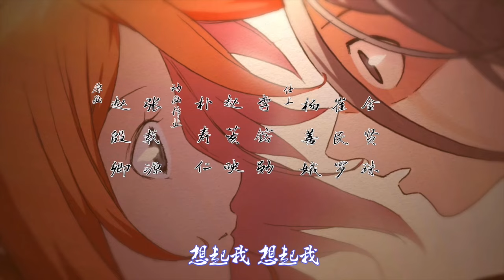🦊MULTISUB | EP39 | 在梦中与你相见 |《狐妖小红娘》Fox Spirit Matchmaker | 阅文动漫 | 官方Official【会员专享热门动画剧集抢先看】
【更新时间】每周五更新一集✨

简介
世界的和平受到了神秘怪物“天煞”的威胁。为了抵抗天煞入侵，政府组织了高科技特殊部队“拯救者”，民间财阀也组建了民间防御部队“刀锋”，而展开了防卫阻击战。诺伊是个崇拜“拯救者”和“刀锋”的普普通通的高中生。但神秘转校生・莫提斯的出现，大大改变了诺伊的平淡生活。现实和虚拟，玩家和NPC，父亲和母亲。10年前的记忆被弄清之际，意外地发现了世界的真相。